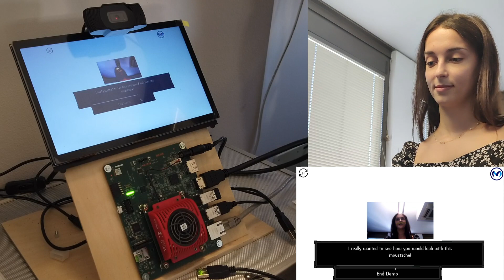KRIO Demo for Vision 2021 Messe